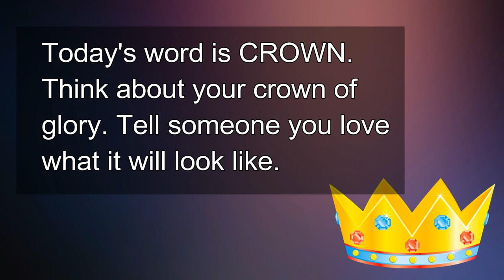Advent Day 2 Crown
Welcome to the daily Advent reflection video. These videos will offer an scripture and a short reflection to guide you on your Advent journey. Today's word is Crown.